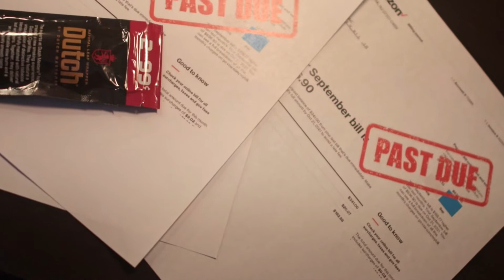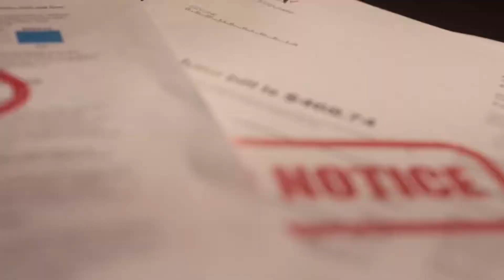KING TAY “PROCESS OF PAIN” MUSIC VIDEO part 1